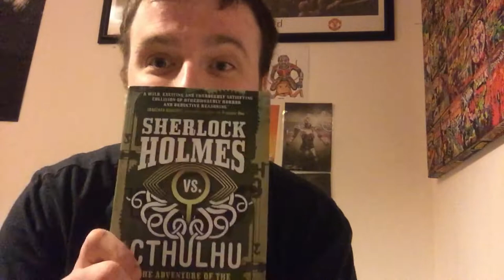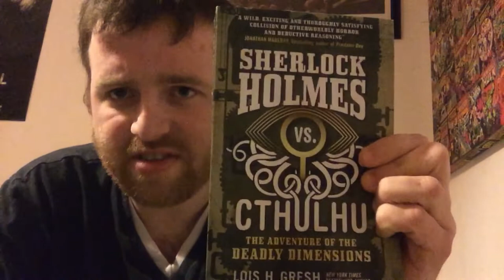Sherlock Holmes vs Cthulhu book review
My review of the Sherlock Holmes vs Cthulhu Novel